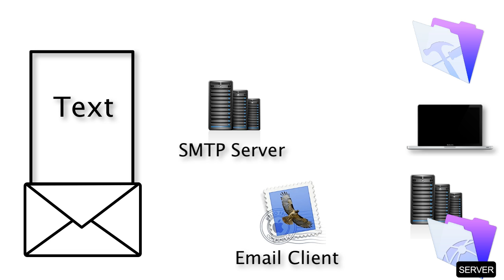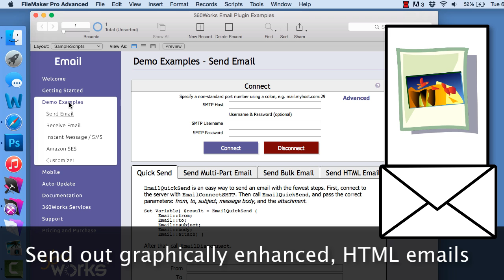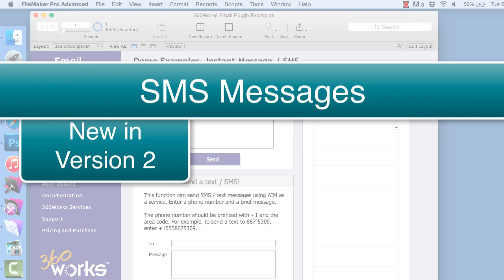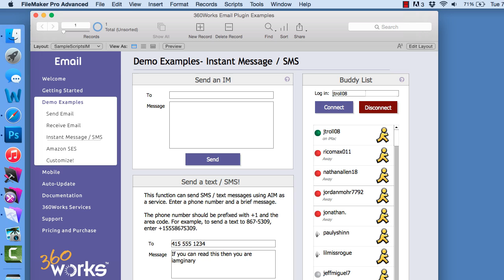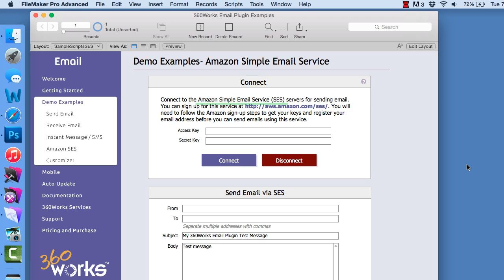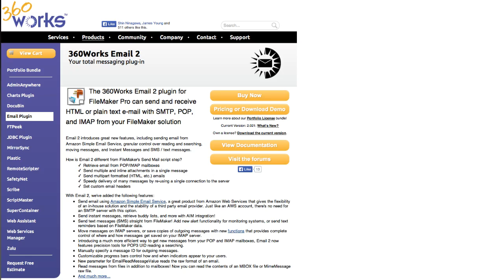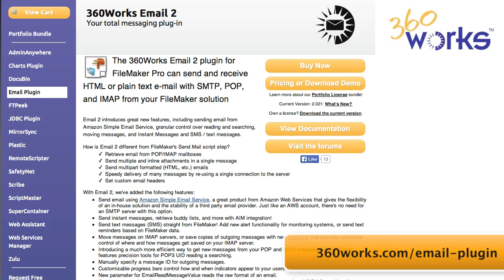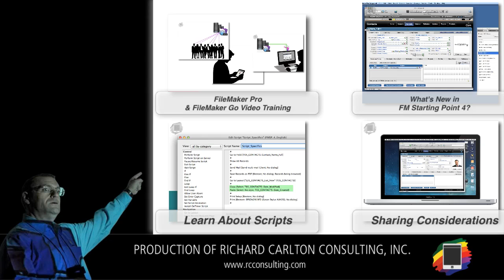Sending HTML emails and SMS messages from FileMaker: 360Works Email Plugin | FileMaker 14 Training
Richard Carlton and Sam Barnum, of 360Works, discuss the latest version of the 360Works Email Plugin.

Download the FileMaker Pro 14 & FileMaker 14 for Mobile Devices Training Videos